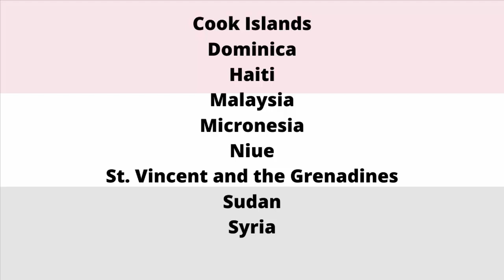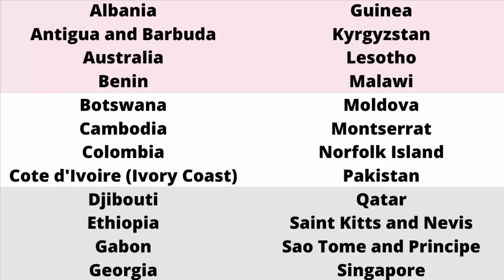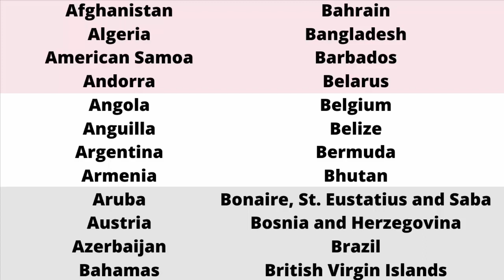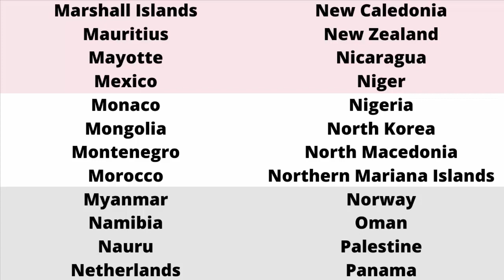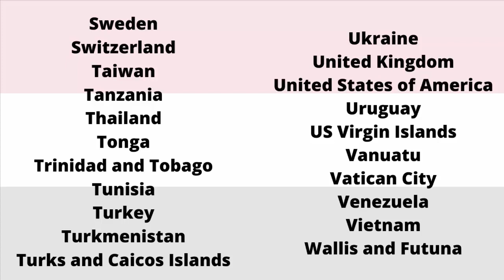Yemen Passport Visa Free Countries (2023)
Yemeni Passport Visa Free Countries